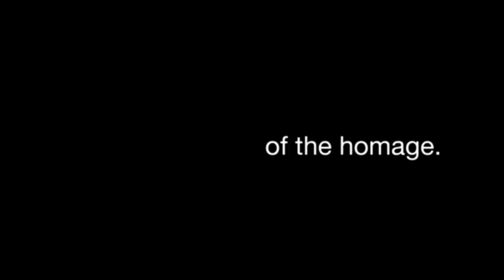Lyonnais — "Hyperblues" (Official Video)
Directed by Lyonnais and Matt Weiner

Lyonnais (featuring members of Lotus Plaza and Algiers) return with their highly anticipated second album "Anatomy of the Image" on Geographic North, April 22nd, 2016.